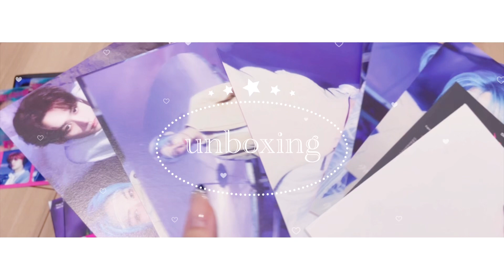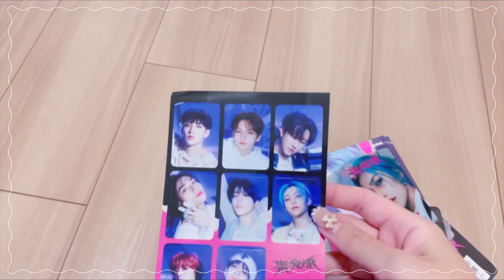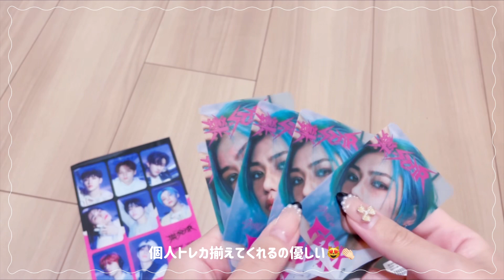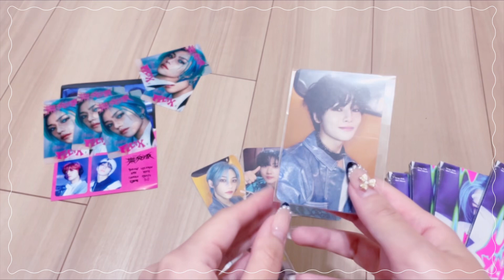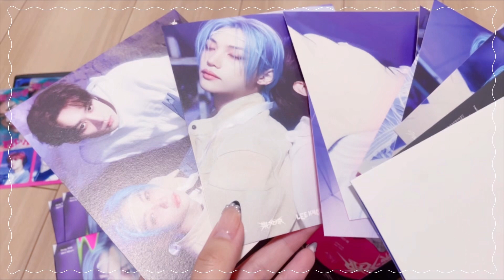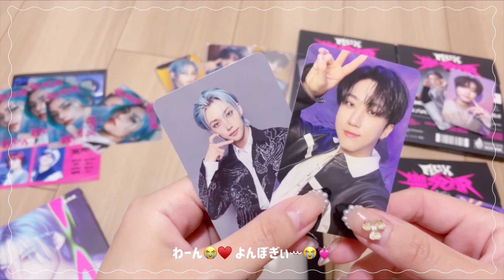❤︎ unboxing ❤︎ 〜 straykids / 樂star / 開封動画 / Aladdin / トレカ開封 / Kpop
୨୧┈┈┈┈┈┈┈┈┈┈┈┈┈┈┈┈┈┈୨୧

୨୧┈┈┈┈┈┈┈┈┈┈┈┈┈┈┈┈┈┈୨୧

今回 お借りさせて頂いた BGM🎵

୨୧┈┈┈┈┈┈┈┈┈┈┈┈┈┈┈┈┈┈୨୧

my name is 【 wqyq🎀🐥 】

୨୧┈┈┈┈┈┈┈┈┈┈┈┈┈┈┈┈┈┈୨୧